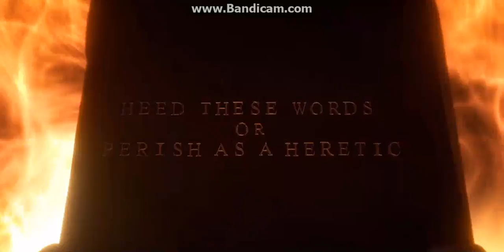Assassin's Creed III .. The END